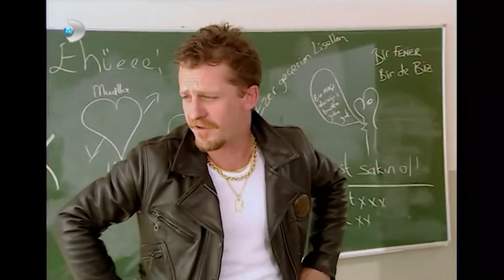Selda, Ayşegül'ün Sihirle İyilik Yaptığını Duyuyor! - Acemi Cadı Özel Klip